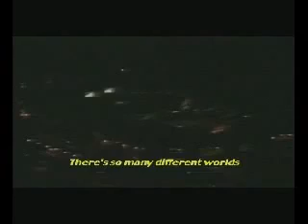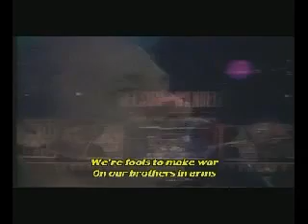Dire Straits & Eric Clapton - Brothers in Arms - Mandela Live 1988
Dire Straits performing live with Eric Clapton at Wembley Stadium during Nelson Mandela's 70th Birthday Party, 11/06/1988. When music was still art, and had a valuable message to convey..